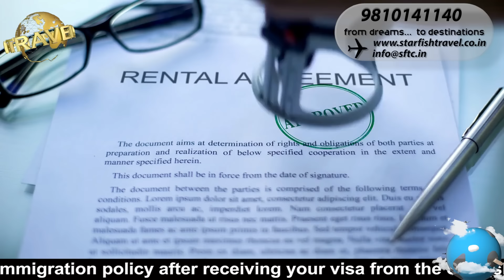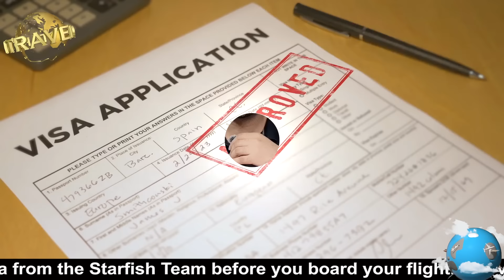Bring Your Family or Spouse on Family or Reunion Visa (in Hindi)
If you want to bring your family to your country of work or residency,  this video is for your assistance. With the details explain in the video, you can bring your family through legal ways of Family visa, Spouse visa and Dependent visa. This video highlights the concerns asked with details in completely legit ways. The aim of this video is to provide you an authentic and insightful information. Watch till END to know all the details in simple language.

Call for Worldwide Visa/Travel: 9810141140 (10 am - 6 pm, Weekdays or SMS "Call Me")

& many more...

Starfish Team
Starfish Travel Co.
IATA, ISO, ASTA (Reg with Govt of India)
| New Delhi (India) | Lisbon (Portugal)
[Important Note: Information provided in the video is subject to change without prior notice and also  in case of change in any visa/immigration/Government policy, ALWAYS cross-check before booking travelling.]